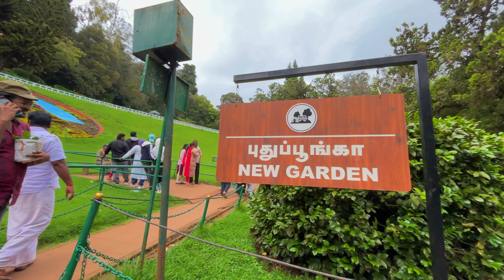Ooty Botanical garden 4K video/ Family tour 2024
Ooty Botanical garden/ Family tour 2024